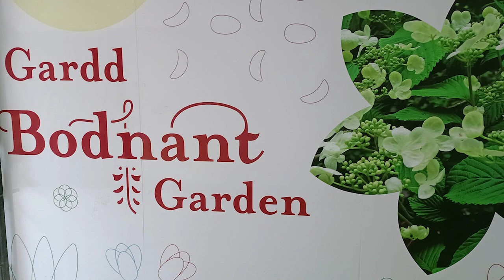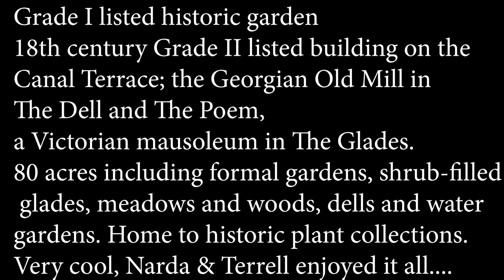Bodnant Garden Wales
Founded in 1874 and developed by five generations of one family, it was given to the National Trust in 1949. The garden spans 80 acres of hillside and includes formal Italianate terraces, informal shrub borders stocked with plants from around the world